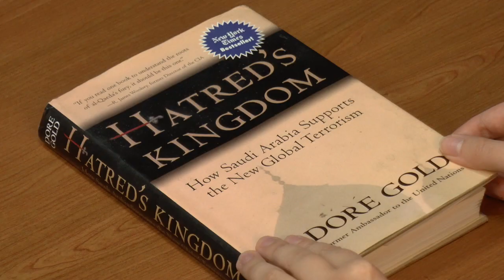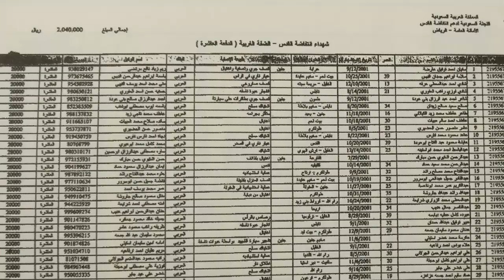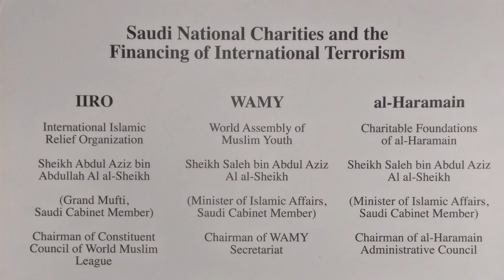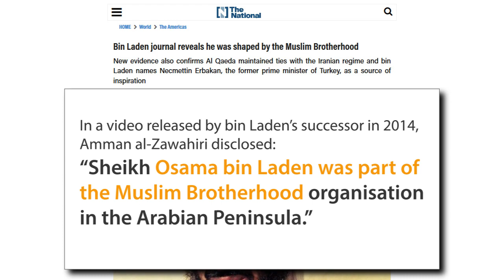A Changed Saudi Arabia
I get asked all the time, “You wrote a book, we seem to remember, about Saudi Arabia's contribution to the rise of global terrorism after 9/11. Yet you are now associated with the effort of the State of Israel and others to bring Saudi Arabia into the tent and to create a kind of new relationship - perhaps a reconciliation - between the Jewish state and the Saudi Kingdom. How do you explain that? Isn't that an inconsistency.”

The Israeli security establishment at the time estimated that between 50 and 70% of the Hamas budget came from Saudi Arabia. When Israel was forced to move into Palestinian cities during that period and entered into the headquarters of many of these organizations, it discovered Saudi documents in Hamas files. In those file drawers were canceled checks, from even Chase Manhattan Bank and from other financial institutions, which linked Saudi Arabia to these various terror organizations through certain financial arms. Saudi Arabia had large international charities like the International Islamic Relief Organization (IIRO), World Assembly of Muslim Youth (WAMY), and the Charitable Foundations of al-Haramain that are involved in terrorist financing from Bosnia to Indonesia.

But something happened since then that changed this picture. In May 2003, Riyadh was struck by a triple suicide bombing attack - 18 people were killed and Saudi Arabia shifted from being on the side of those who were launching these terrorist attacks to those who were victims of terrorism. Basically, Saudi Arabia from that point onward was on the same side as the United States, Israel, and those countries of Western Europe that were being affected by the escalating wave of suicide bombing attacks that was striking all of us.

We also got a clearer picture of where the ideology for these attacks was emanating from. While it was true that Wahhabi Islam - that entered the world stage in the 1700s - was associated with the revival of jihad in the Arabian Peninsula, the ones who were really behind the ideological push towards a renewed terrorism were organizations like the Muslim Brotherhood, which had sought and received sanctuary in Saudi Arabia when it was attacked by Ba’athist Syria or Nasserist Egypt.

So what is the situation today? What draws Israel and Saudi Arabia to the same side of the fence?

First, there are the Sunni extremist organizations. There was al-Qaeda in the past, and in recent years there has been ISIS, and both have mounted a threat to both our countries.

Second, clearly Iran looms large in the regional problems that both Israel and Saudi Arabia face. There's the Iranian nuclear program, which is likely to lead to an operational nuclear weapon in the not-too-distant future.

Just a few years back, the head of Israeli military intelligence, Maj.-Gen. Aharon Ze’evi-Farkash, revealed that analysis of Iranian missile tests indicated that there were two cities on the Iranian target list: one was Riyadh and the other one was Tel Aviv. So both of us are affected by Iran's growing nuclear and missile program.

There's a third common thread tying Israel and Saudi Arabia together. Both countries are facing Iranian efforts to destabilize our strategic environment. The Iranians have been seeking to encircle Israel by supporting terrorist organizations in the Gaza Strip to our south, in Lebanon to our north, and now in Syria and possibly even the West Bank in the period ahead. Today, it is the Islamic Republic of Iran that is providing the bulk of  funding to the Hamas budget. For Saudi Arabia, it's clear that Iran has entered into Yemen through the Houthis to the south, they are trying to take over Bahrain which they regard as a province of Iran, and they have these huge Shiite militias that have been active in Iraq as well.

Over the last number of years I have met with senior officials who in the past worked for the Saudi government. I am convinced that Israel and Saudi Arabia share common concerns. I think Israel should make every effort to try and bridge the gap with Saudi Arabia, even discretely, even though there are glitches that can occur as two countries with very different backgrounds try and find common ground.

Ambassador Dore Gold has served as President of the Jerusalem Center for Public Affairs since 2000. From June 2015 until October 2016 he served as Director-General of the Israel Ministry of Foreign Affairs. Previously he served as Foreign Policy Advisor to Prime Minister Benjamin Netanyahu, Israel’s Ambassador to the UN (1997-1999), and as an advisor to Prime Minister Ariel Sharon.

“Diplomatic Dispatch” is a new series of video briefings on strategic issues that Israel faces today by Jerusalem Center President Dore Gold, produced by the Center’s Institute for Contemporary Affairs, founded jointly with the Wechsler Family Foundation.